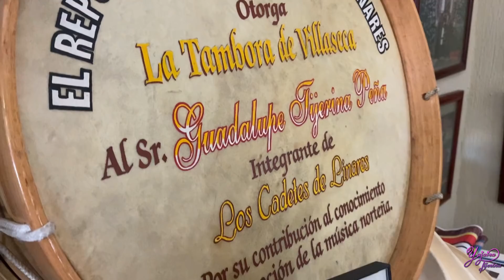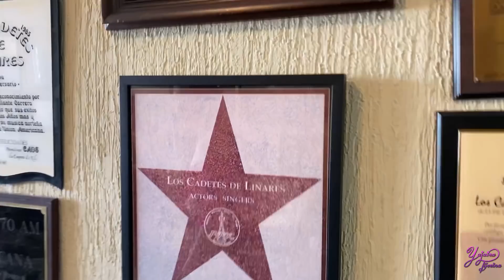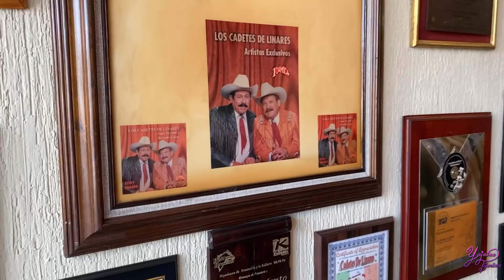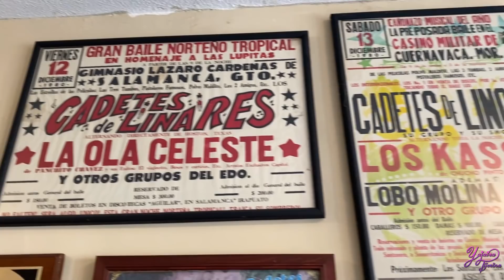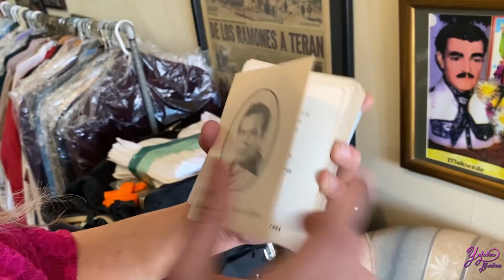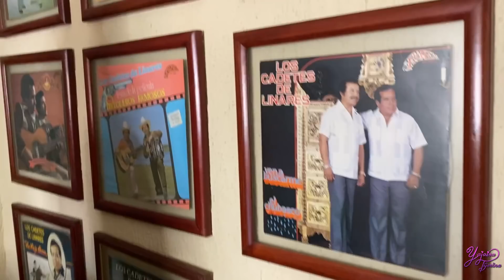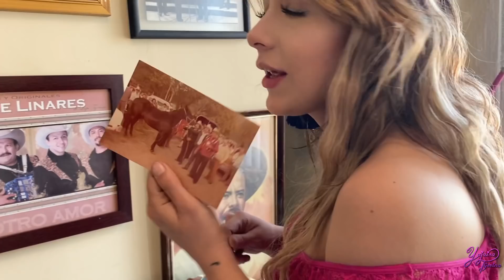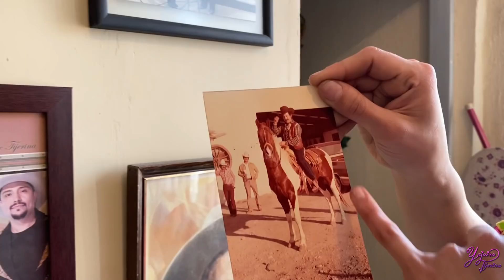¿QUE ES LO QUE HAY EN LA OFICINA DE LUPE TIJERINA?🪗❤️| ENSEÑANDO TROFEOS Y FOTOS | YAJAIRA TIJERINA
Un poco de lo que se encuentra en la oficina de mi papa' Lupe Tijerina!
comenta para parte 2! 🤠🪗❤